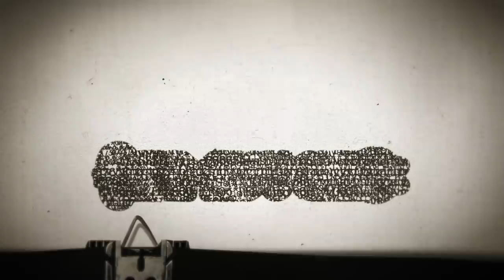Timesuck | Arthur Shawcross: The Genesee River Killer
Arthur Shawcross was born on June 6th, 1945 in Kittery, Maine and he would grow up to terrorize the people of Watertown and Rochester, both in New York. Family, neighbors, schoolmates, and anyone else who met him knew he was "different" from an early age. He said odd things, he reacted unnaturally to various situations, he talked to himself, he didn't understand tone, sarcasm, irony, etc. And he was angry. And he was scary when he was angry. Soon, he was torturing and killing small animals and terrifying children and adults alike. He was setting fires, drilling holes in walls to peep on female family members, and telling outlandish tales. And then, shortly after returning home from Vietnam, and after serving prison time for arson, he raped and killed two children in Watertown. In a heavily criticized plea deal, he was back on the streets less than fifteen years later, his criminal records were sealed, and he killed at least eleven women in Rochester in less than two years. This tale is a wild one.  And they don't get much darker and weirder than the story of the Genesee River Killer. The Bad Magic Charity of the month is Love Thy Neighbor! We'll be giving $15,500 to this Denver-area based 501(3c) nonprofit dedicated to working with local businesses to hand out free food to the homeless. They also give clothing, shoes, blankets, etc. Go